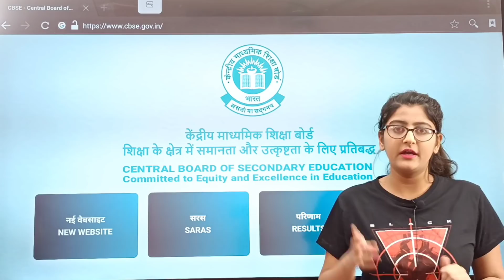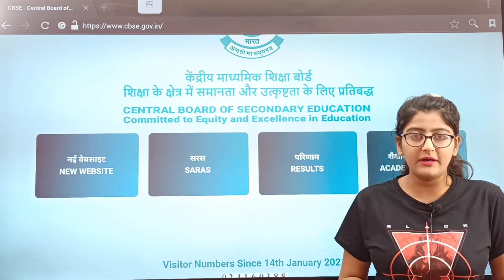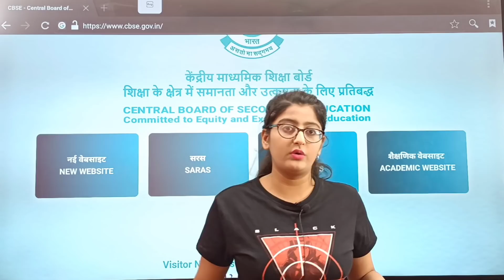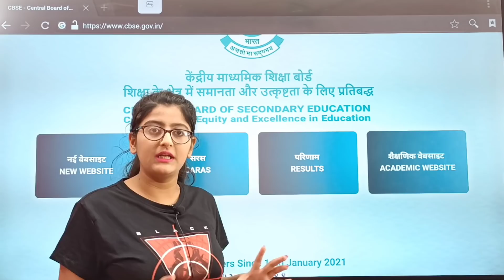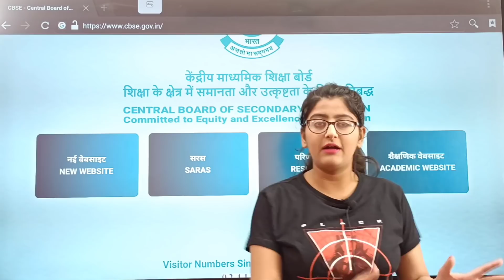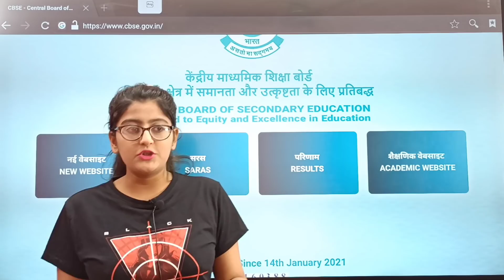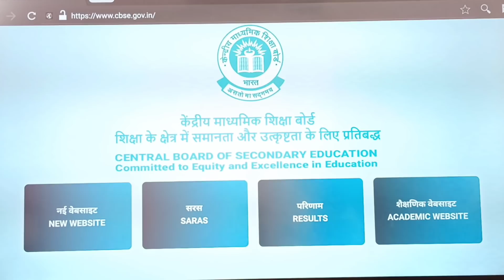Cbse latest news|Cbse class 10 result date 2021|Cbse result 2021 class 12|Latest Updates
In this video I have shared all the cbselatestnews of cbseresult2021class12 &
Class10Results2021